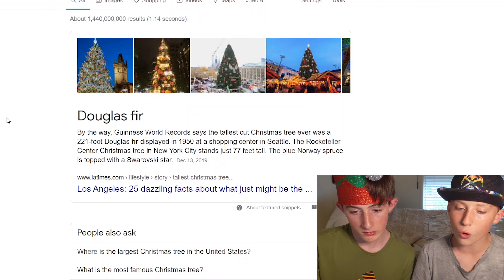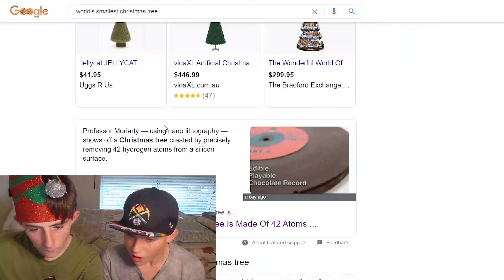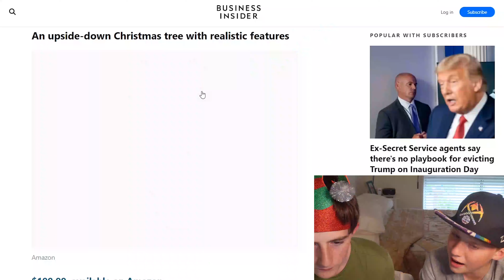CHRISTMAS TREES: The Biggest & The Best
Today we explore the Biggest & The Best Christmas Trees ever created!

FIND OUR PODCAST, 'The Voicebox' by Interruptions, ON:
- Podcast Player: